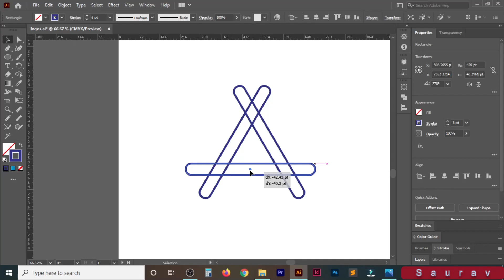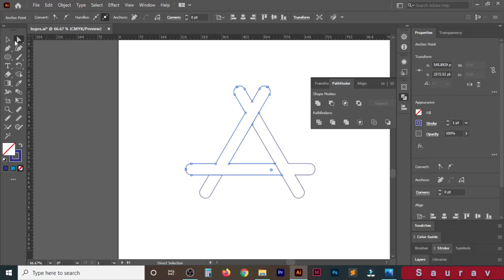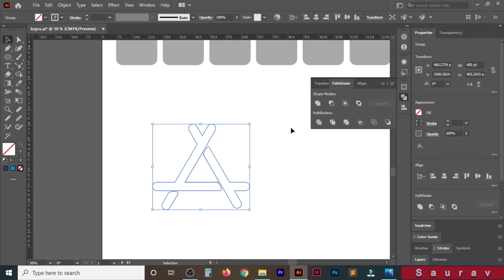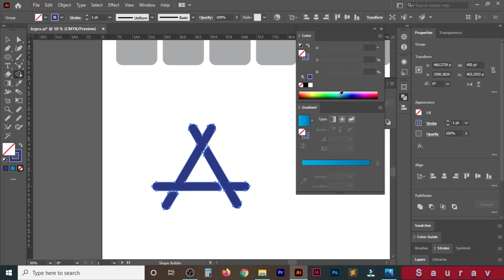App store icon designing using illustrator (basic concept)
Here I will show you how to create icon and logo using illustrator. Basic concept of tools and methods used in graphic designing